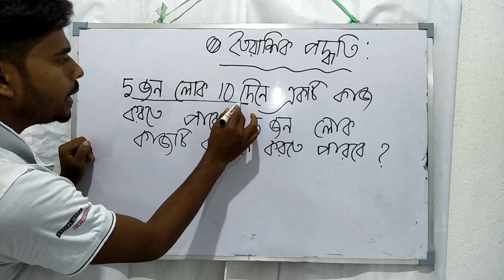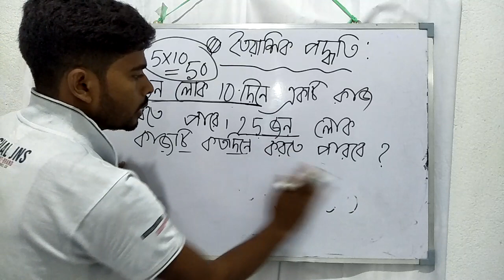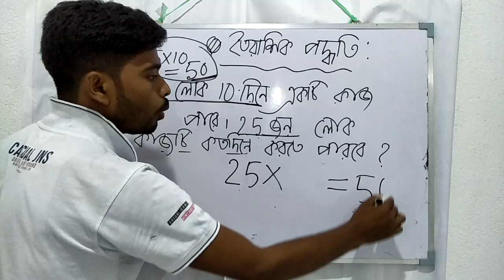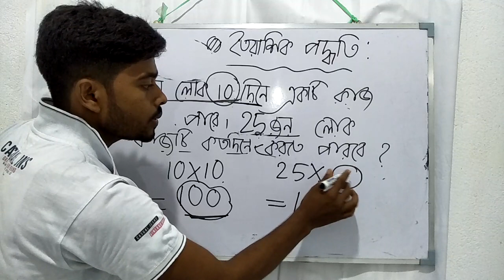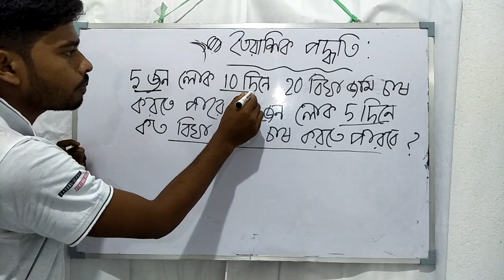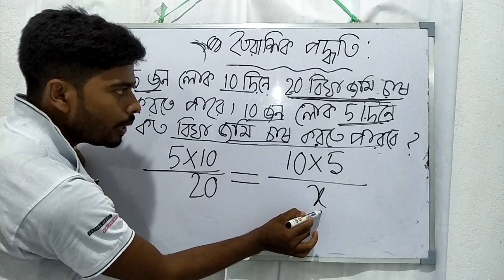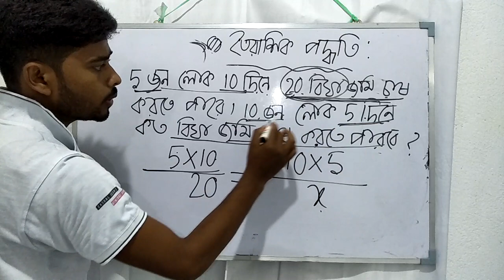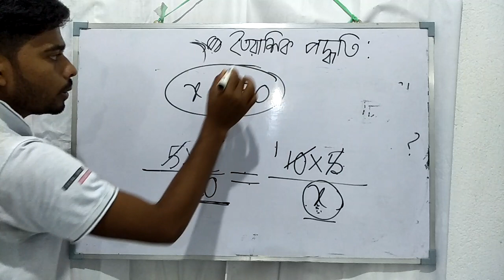Time and work mathematical problems short tricks